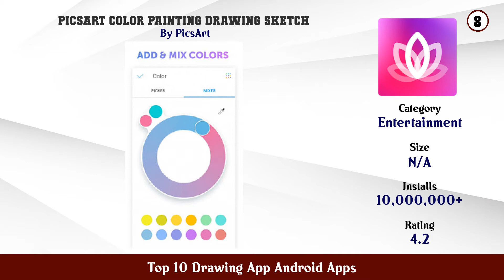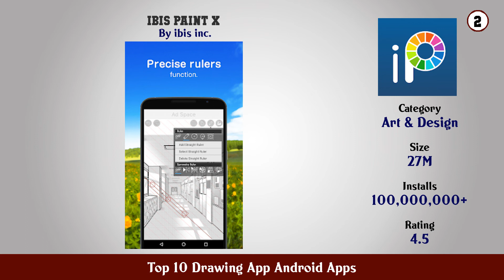Top 10 Drawing App Android Apps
11. Adobe Photoshop Sketch

10. Diamond Art Club

9. Infinite Painter

8. PicsArt Color Painting Drawing Sketch

7. Magic Color by Number Free Coloring game

6. ArtFlow Paint Draw Sketchbook

5. MediBang Paint Make Art

4. PaperColor

3. Adobe Illustrator Draw

2. ibis Paint X

1. SketchBook draw and paint